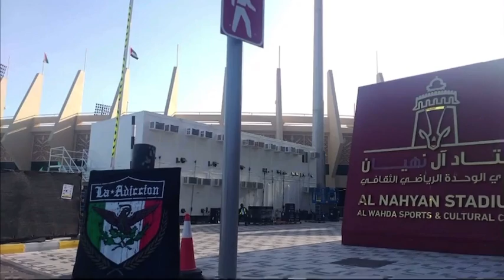MONTERREY ANTE EL MUNDO